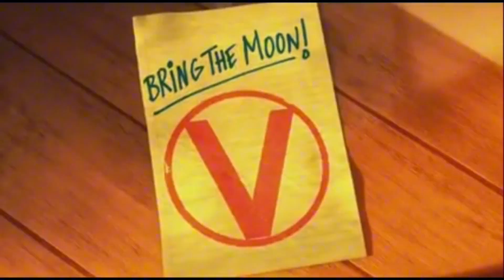Jewel the bird studio